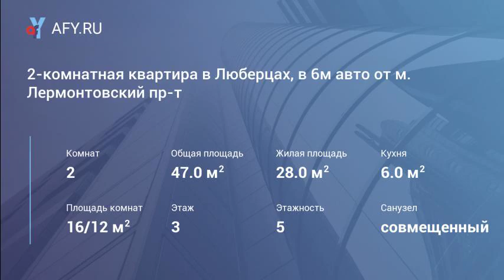2-комнатная квартира в Люберцах, в 6м авто от м. Лермонтовский пр-т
Сдаётся чистая и уютная 2-комнатная квартира в Люберцах. Кухня со всеми удобствами. Ванная комната совмещена с санузлом, имеется стиральная машина-автомат. В комнатах установлена необходимая мебель. Сдаётся на длительный срок. Рассматриваются славяне. Комиссия 50%. Агент.